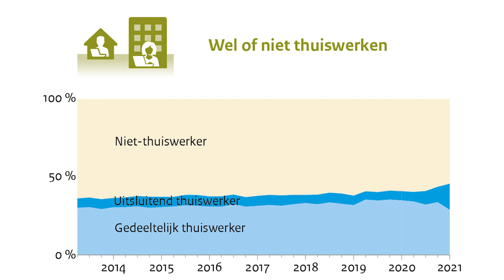Thuiswerken - Nacht van de Leefomgeving 2021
Door corona is het aandeel thuiswerkers met enkele procenten toegenomen. Maar vooral mensen die al af en toe thuiswerkten zijn meer gaan thuiswerken. Of het aantal thuis gewerkte uren terugzakt naar de trend voor de coronacrisis of dat dit aantal nog verder groeit, hangt af van de keuzes die en werkgevers, werknemers en de overheid maken.